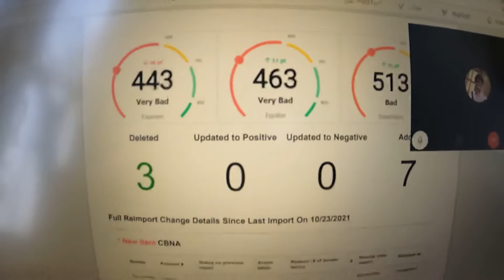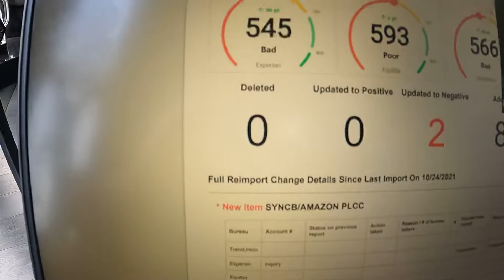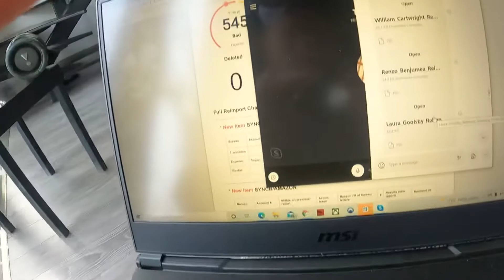So How Fast Can A Credit Repair Company Clean My Credit? 15 Days or Less